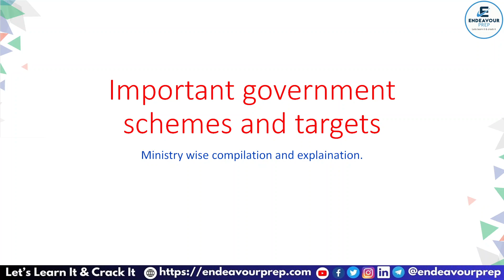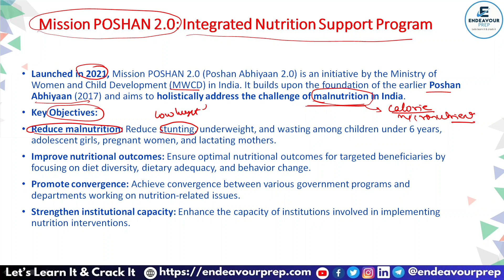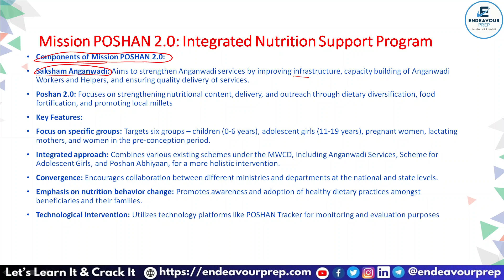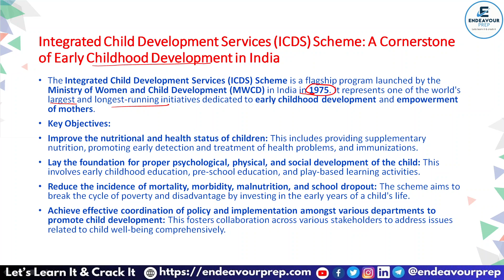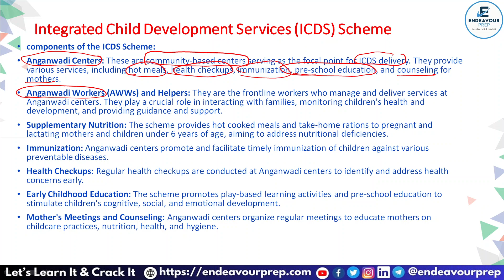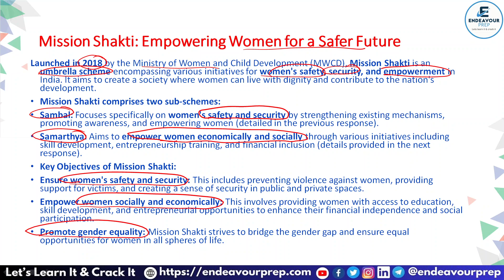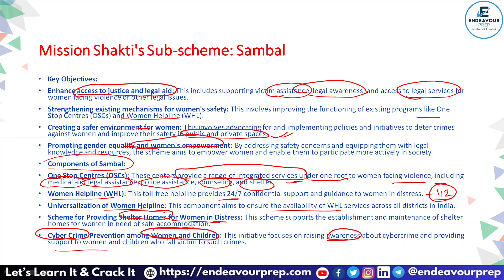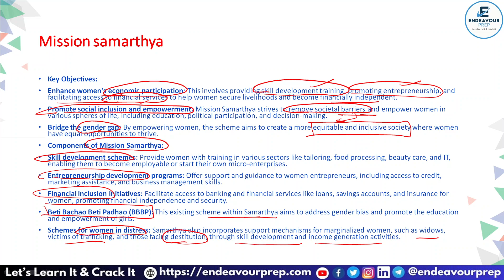Target UPSC 2024 : Current Affairs Revision Part 01 | Government Schemes 2024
Explore additional resources, study materials, and more on our website to further enhance your State PCS exam preparation.

Gear up for your UPSC 2024 preparations with Endeavour Pre's latest video focusing on current affairs revision, specifically government schemes introduced in 2024. In this comprehensive session, we meticulously dissect key government initiatives, providing in-depth analysis and understanding essential for your exam preparation. Our expert educators meticulously curate the latest developments, ensuring you stay ahead of the curve and master the intricacies of government schemes. Whether you're a seasoned aspirant or just starting your UPSC journey, this video equips you with the knowledge and insights crucial for success.